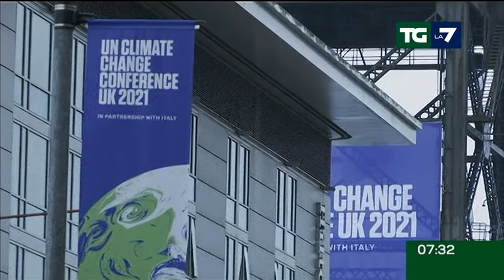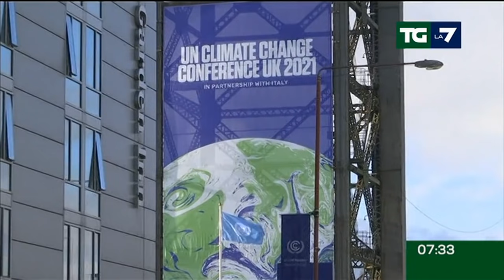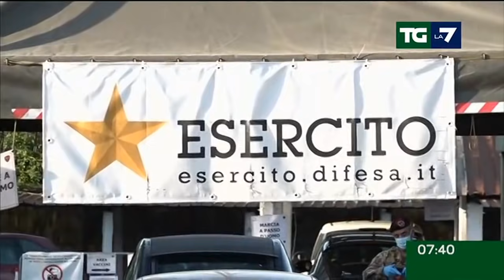Edizione delle ore 07.30 del 31/10/2021